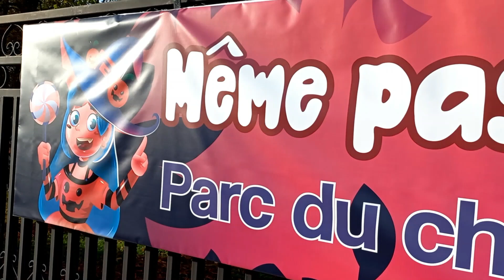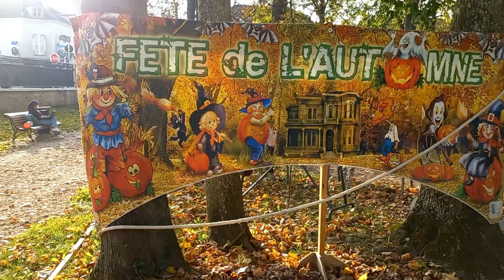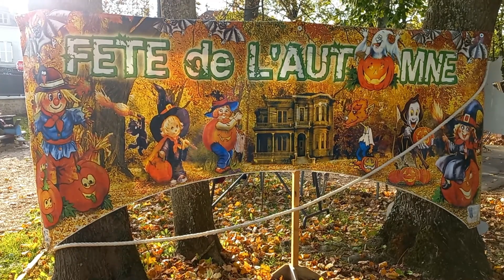Fête Halloween Montereau fault Yonne et sens 2022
Très chères et chers Halloweeneuses, Halloweeners, la fête bat
son plein car de nombreux morts vivants, vont nous hanter pour
une soirée et n'oubliez pas que le lendemain, c'est la Toussaint.
Il faut savoir qu'Halloween, est une fête américaine, dont le but
est de faire peur, et de donner la chair de poule. A tous ceux qui souhaiteraient entrer dans le monde des morts. Attention à vous, je suis de retour. Si vous voulez avoir la chair de poule, appelez moi Jo cage.